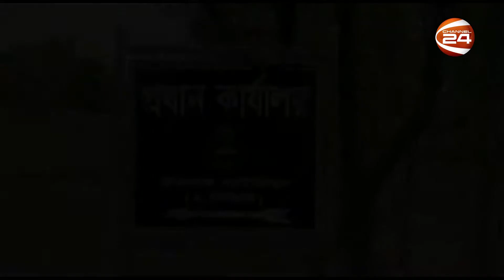নাফ নদী থেকে ৮০ হাজার ই*য়া*বা*সহ মিয়ানমারের নাগরিক আটক | Naf River | BGB | Channel 24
টেকনাফের নাফ নদীর জালিয়ারদ্বীপ সংলগ্ন এলাকা থেকে ৮০ হাজার ই*য়া*বা*সহ মোঃ কামাল হোসেন নামে মিয়ানমারের এক নাগরিককে আটক করেছে বিজবি। তবে এসময় অন্ধকারের সুযোগ নিয়ে মিয়ানমারের দিকে পালিয়ে গেছে আরেকজন পাচারকারী

»» Office Address:
Bangladesh.